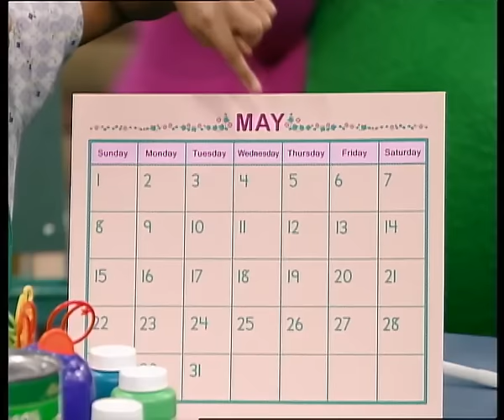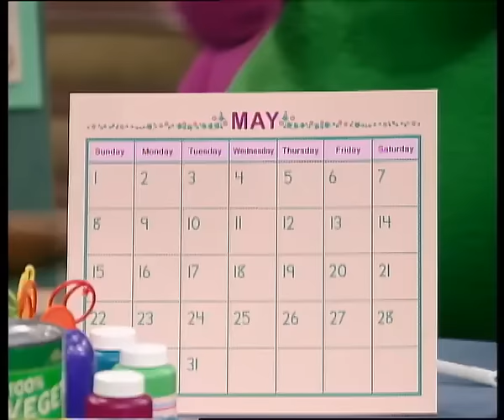Bumpin' Up and Down, One Two Buckle My Shoe and More! | Songs for Kids| Barney the Dinosaur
00:00 Intro
 00:04 Bumpin' Up and Down
 01:07 One Two Buckle My Shoe
 01:55 Gonna Play Baseball (Skip to My Lou)
 03:07 What a Baseball Day (Camptown Races)
 04:45 A Hunting We Will Go
 5:38 There Are Seven Days (Oh My Darling, Clementine)
 6:35 Mister Sun
 7:49 Itsy Bitsy Spider
 8:41 Toss it Out a Window (Jingle at the Window)
 9:34 Get Along Little Doggies (Whoopie Ti Yi Yo)
 10:19 Row, Row, Row Your Boat
 11:05 Exercising...Won't You Come and Join Me? (Here We Go Round The Mulberry Bush)
 12:14 Humpty Dumpty
 12:52 Painting the Shapes (Down on Grandpa's Farm)
 14:27 Pop Goes the Weasel
 15:44 Turkey in the Straw (Barney's Version)
 17:05 The More We Work Together
 18:33 The Wheels on the Bus 1
 18:56 The Wheels on the Bus 2
 19:19 Wash the Car (Here We Go Round The Mulberry Bush)
 20:10 The Wheels on the Bus 3